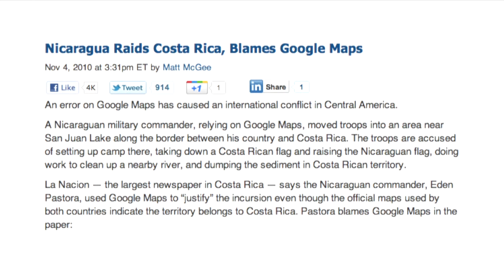TEDxZurich - Bernhard Seefeld - History and future of Mapping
Google Maps is aiming to publish the world's most comprehensive map. Bernhard Seefeld will be talking about how this enterprise is evolving and is sharing his thoughts on who will be doing the mapping in the future and what is driving that.

Bernhard Seefeld, Product Manager for Google Maps
Bernhard Seefeld is the product manager for Google Maps. Prior to Google, Bernhard was the Lead Software Engineer at Endoxon AG and CTO and Co-founder of search.ch, one of the first local search engines and the first AJAX-based mapping site. Bernhard holds a master's degree in theoretical physics from the University of Berne, Switzerland.